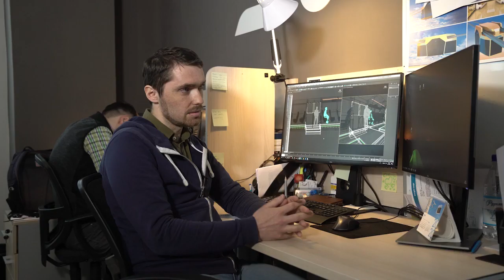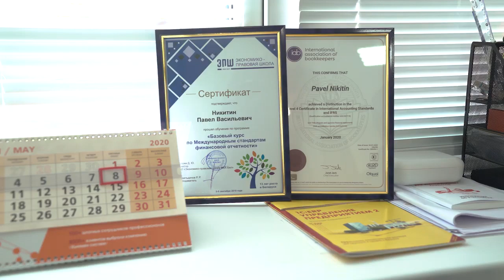SKYWAY КРАТКО, МАЙ 2020 #2